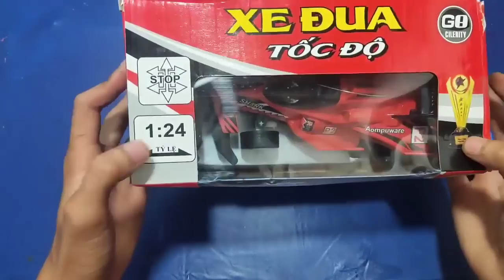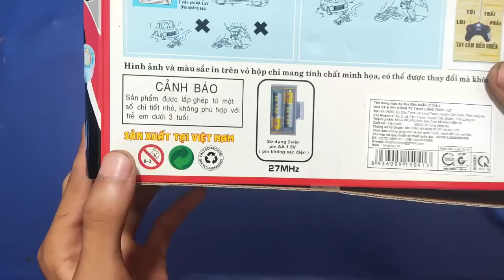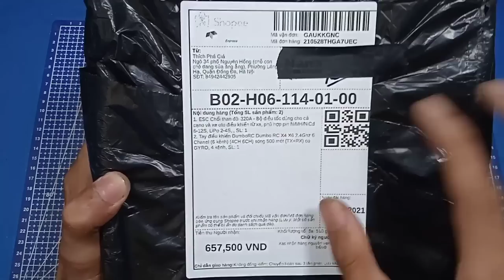How To Make Super Beautiful Plastic Yacht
Video : How To Make Super Beautiful Plastic Yacht